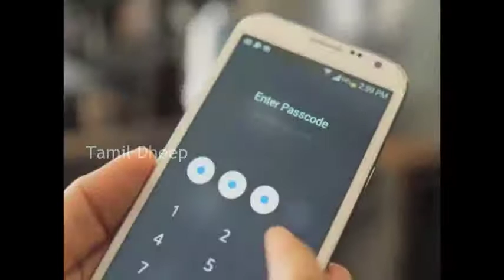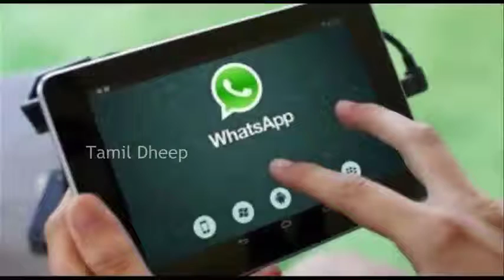Smart Phone பாதுகாக்க சிறந்த 10 வழி! Whatsapp Videos